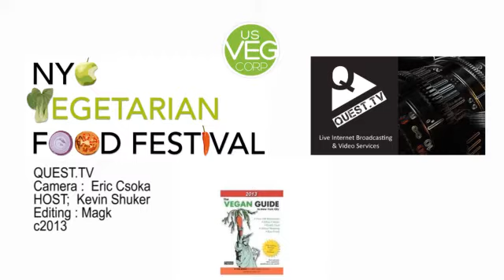QUEST.TV - NYC Vegetarian Food Festival 2013 - Rynn Berry- Restaurant Guide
Rynn Berry is historical advisor to the North American Vegetarian Society and is on the Advisory Board of Earth Save. In his lectures, articles, and books, he has specialized in the study of vegetarianism from an historical perspective.

Books:

Vegan Guide to New York City

Fruits of Tantalus

Food for the Gods: Vegetarianism and the World's Religions

Famous Vegetarians
and their Favorite Recipes

The New Vegetarians

Hitler: Neither Vegetarian nor Animal Lover